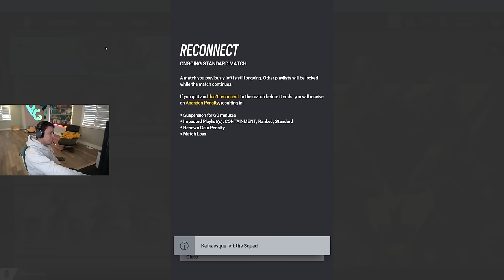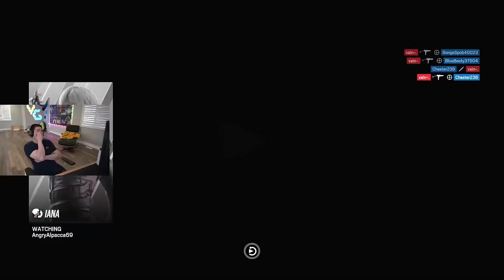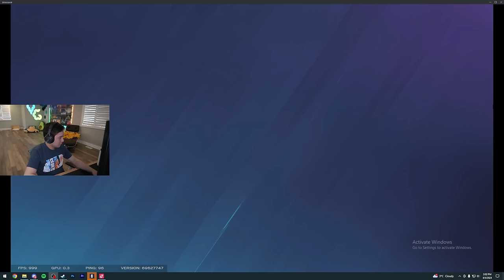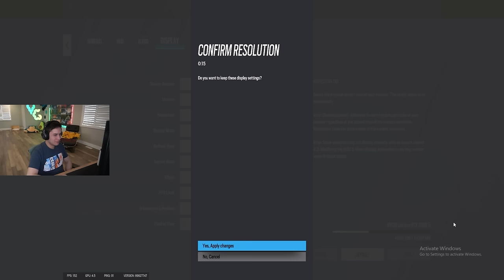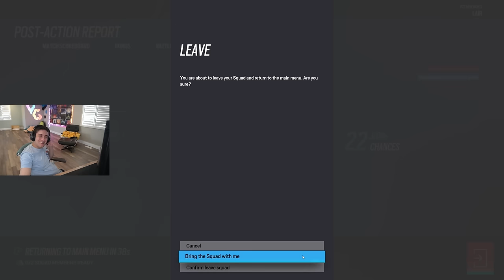YOU CAN'T COUNTER SOLIS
Enjoying Solis before she's nerfed